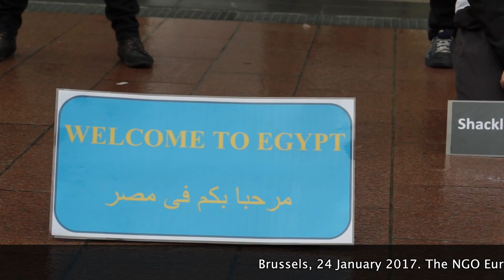Egypt HarassNoMore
Brussels - On 24 January 2017, in front of the European Parliament, EuroMed Rights staged some of the most outrageous violations human rights' defenders (HRDs) face in their everyday life in Egypt.